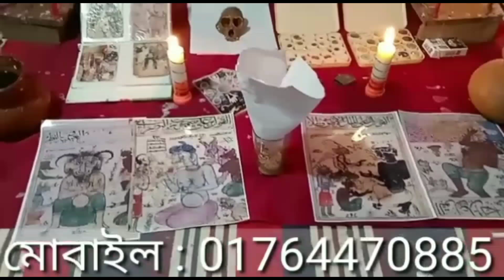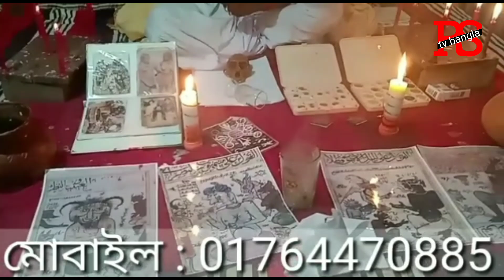তান্ত্রিক কবিরাজ রোহিদাস ঠাকুর